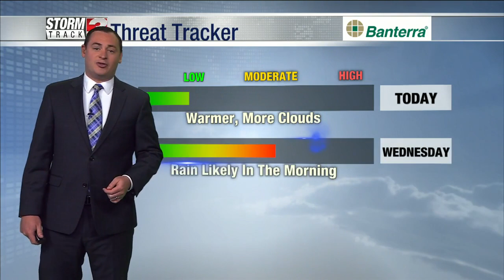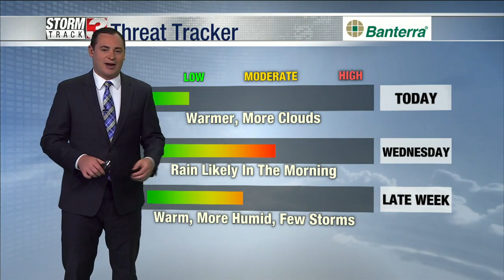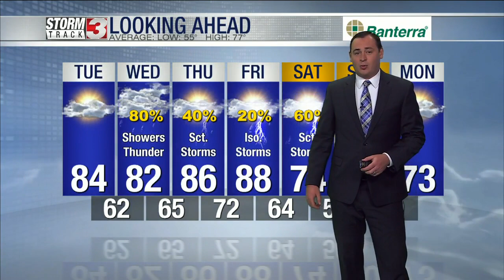Warmer Tuesday; showers & storms return Wednesday